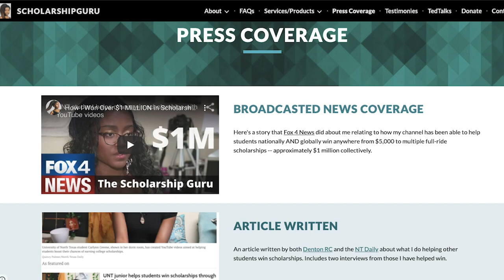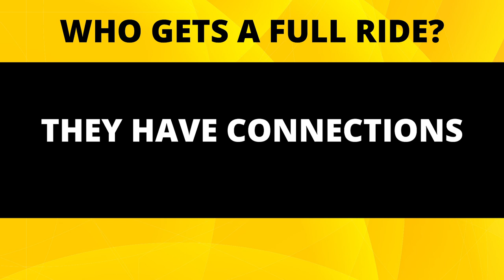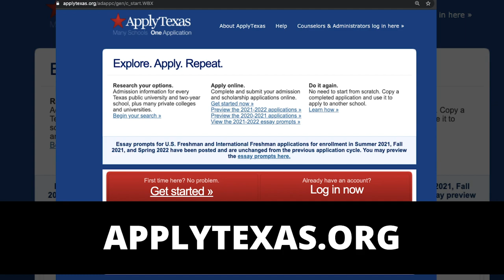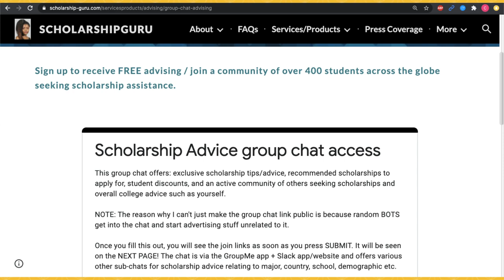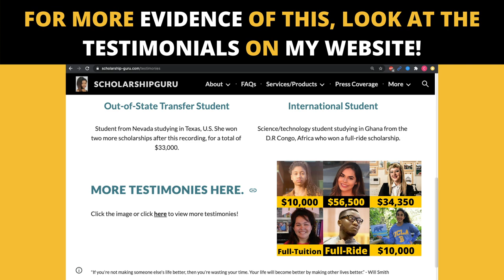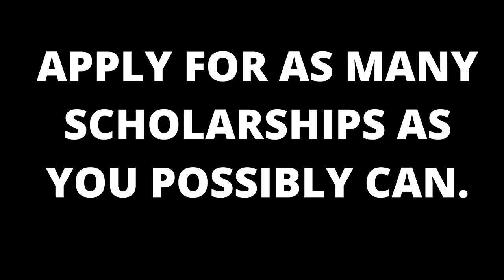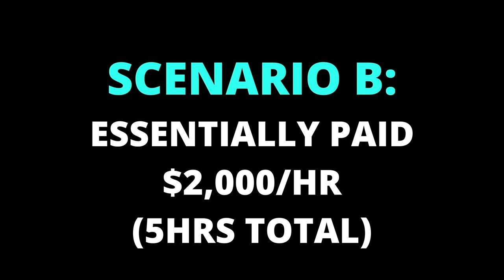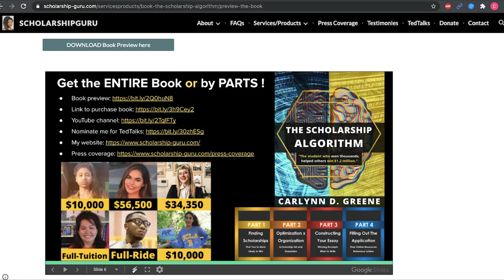FULL RIDE / FULLY FUNDED Scholarship | for undergraduate & graduate school - Tips from a 30x winner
I have won 30 scholarships for myself and millions for students across the globe through my videos, book, and online course. Here is my honest advice on how you can win too (can work for both undergraduate and graduate school)!